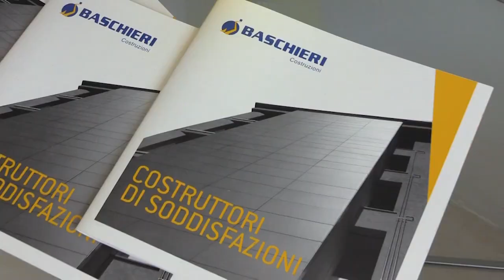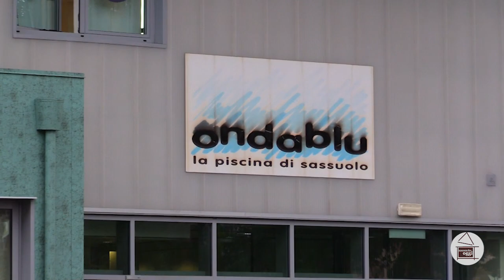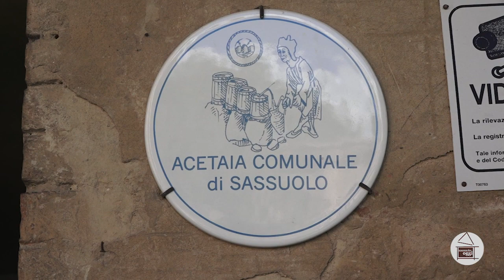Sassuolo Oggi Tg - 10 novembre 2020